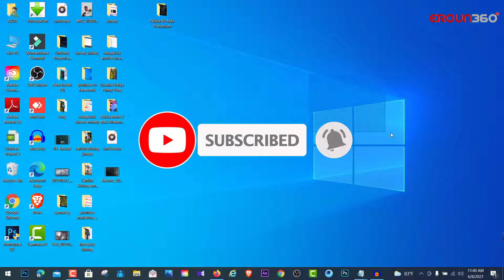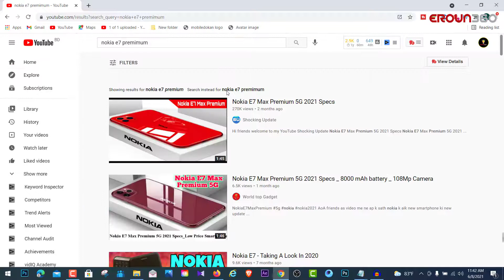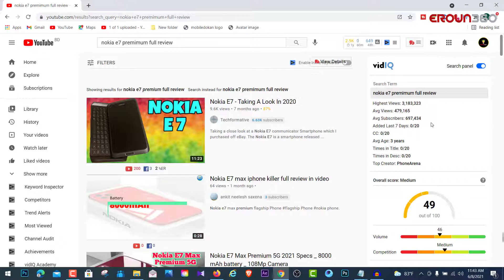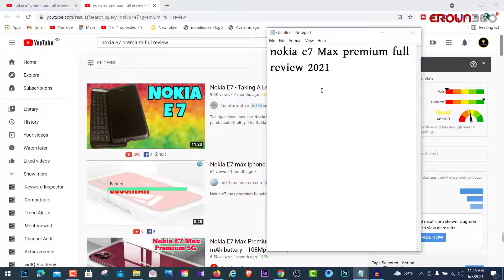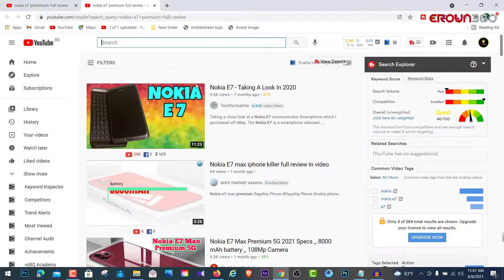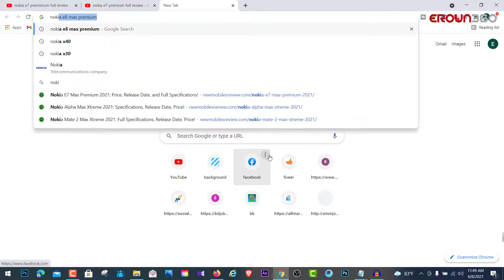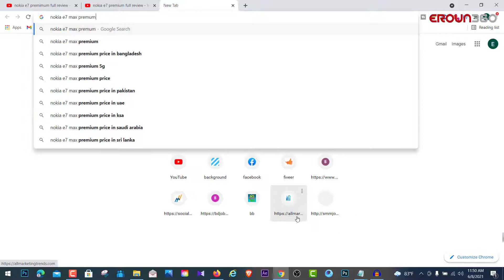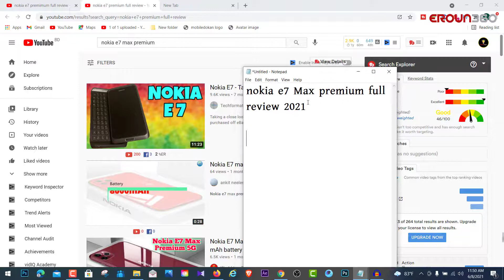How to Find Viral Tags for Youtube Videos 2021| SEO for Youtube 100% Video Rangking Keyword Research